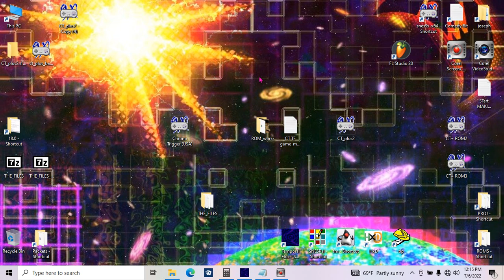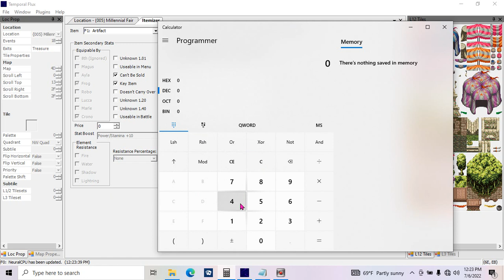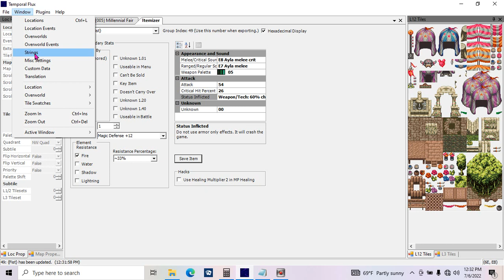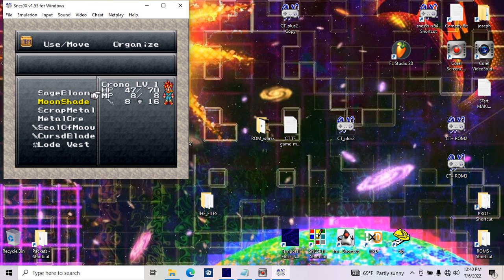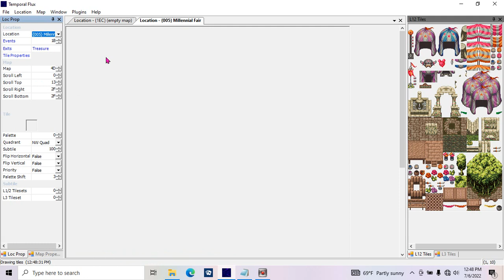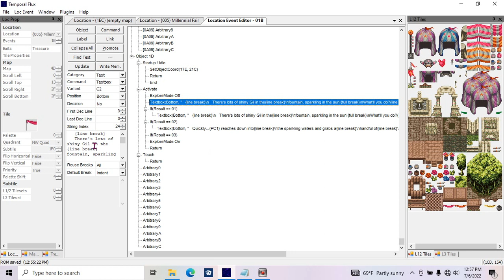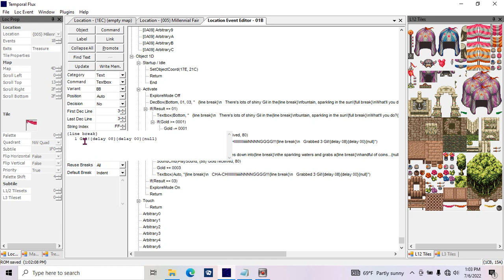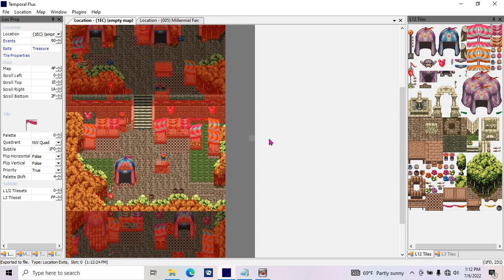Temporal Flux Chrono trigger Tutorial 2_BONUS_A Items, Enemies, Millennial Fair FIXES (1of7)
Chrono Trigger SNES ROM Hacking MOD TUTORIALS showing in a COMEDY SENSE how to edit the game with SUPER-HERO EVEN demi-god level results.

The Files: (use this link, for CURRENT VERS! UPTO TUTORIAL 4 !!)

ALSO:
Chrono Trigger Database (useful documents, you'll want this!)

...and this!

Temporal Flux Plugin Architecture: (TPFA)--for making Temporal Flux Plugins (written in C#)

You DON'T have to, but it sure helps me out!

SNES art ROM hacking mod tutorial with comedic sense.